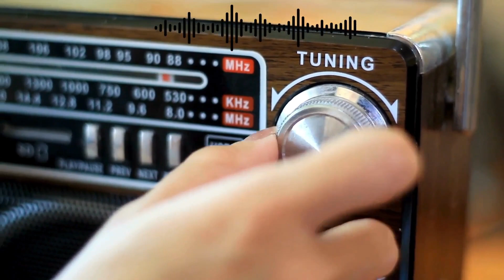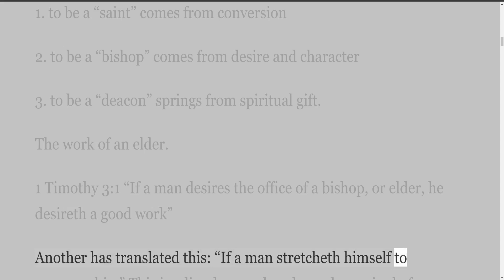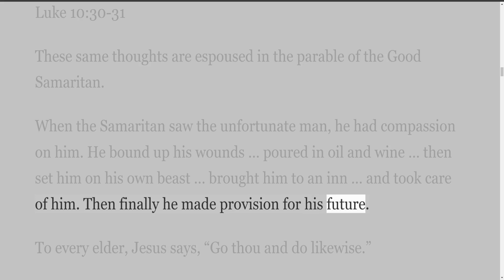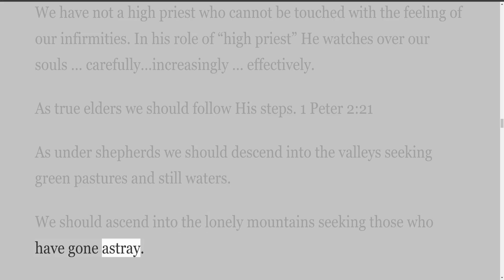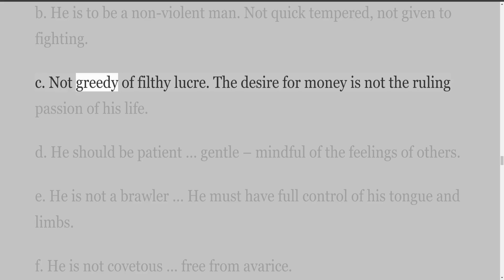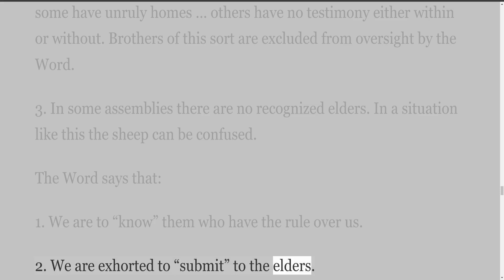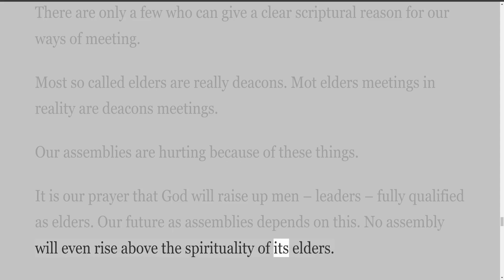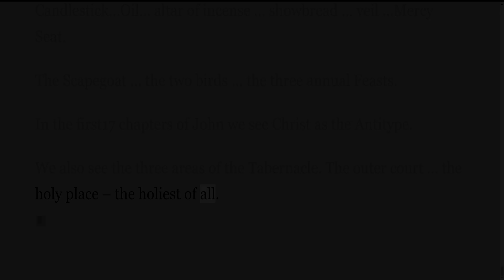Internet Radio, Episode 91, 1st Timothy Elders and Their Function in the Local Church, Typology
Internet Radio
These studies are by Daniel Snaddon. 1st Timothy